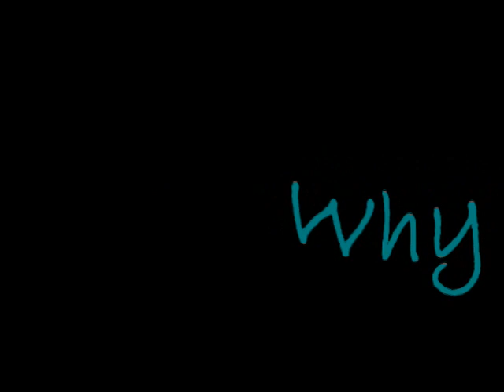Kunal for SA President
A video I made for Kunal while he was running for SA President for Loma Linda Academy! :P Enjoy!